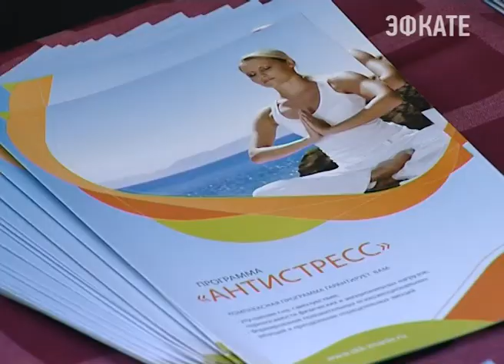Санаторий "Знание" принял участие в первом международном туристском форуме. Новости 24 Сочи Эфкате